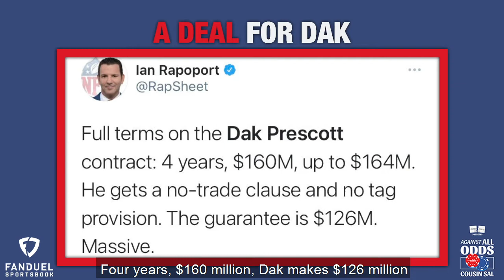Dak & Cowboys Strike a Deal | Against All Odds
Dak Makes a 4-Year $160 Million Deal!

Please argue in the comments about whether it was worth it...